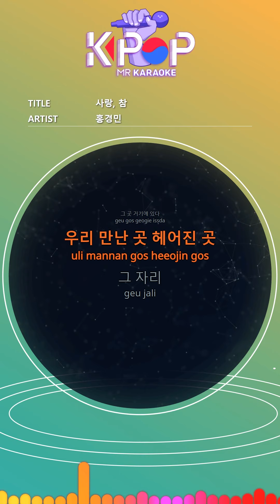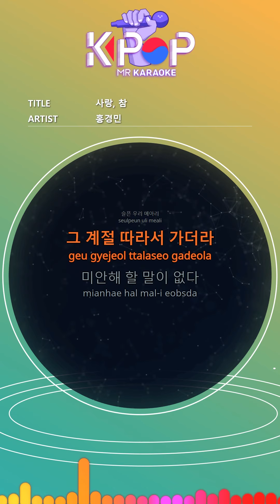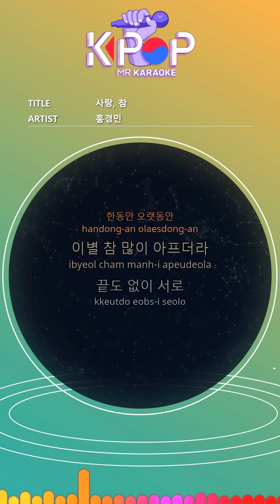MR 노래방]ㆍ(Origin Ver.) 사랑, 참 - 홍경민 ㆍLove, true - Hong Kyung Min ㆍKaraoke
There is there
Where we met, where we broke up
The spot
Little whispers revolving
First love story
Break up again
We were talking
Love hurts so much
Endlessly you
Alone in my heart
Shouted
Don't go don't go
Our sad echoes
I followed the season
I have nothing to say to be sorry
My heart
Because you know everything
The tears that were hidden
Now after spilling it all
Just regrettable
We have passed
Endlessly you
In the heart
I shouted alone
Our sad echoes
I love you if you love
Whatever it is
Absolute breakup
Never thought of
We are
Turning around
Then the two of us
For a long time
The breakup hurts so much
Endlessly each other
In the heart
Left deep
Why couldn't I say
Only late regrets like that
I remember a painful memory
Once again these old tears

제목: 사랑, 참
가수:홍경민

ⓒMusicen. MR